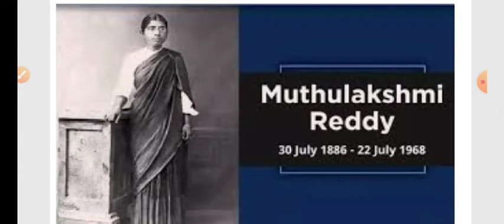भारत की पहली महिला विधायक व पहली महिला डॉक्टर कौन? जाने